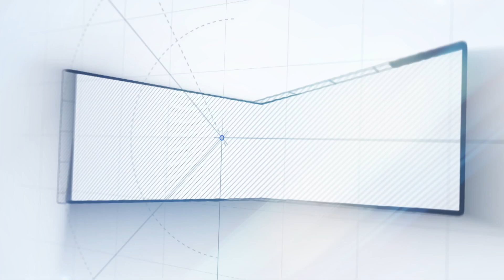கேள்வியை நாகரீகத்தோடகேளுங்க? Seeman 😡Angry Press Meet | Yaathisai